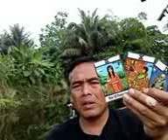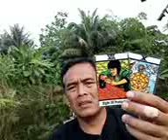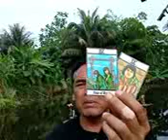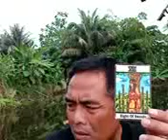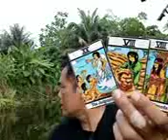zodiak apa saja yg di bulan ramadhan usahanya berkembang pesat..